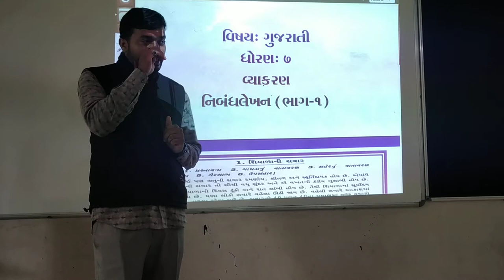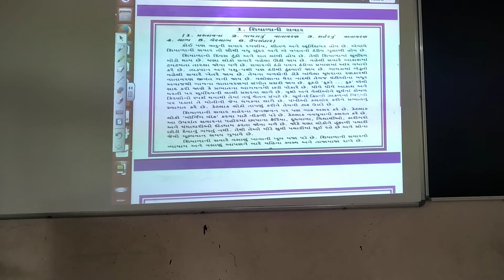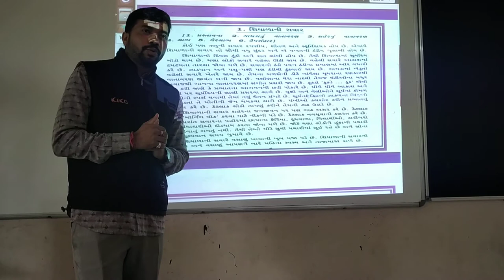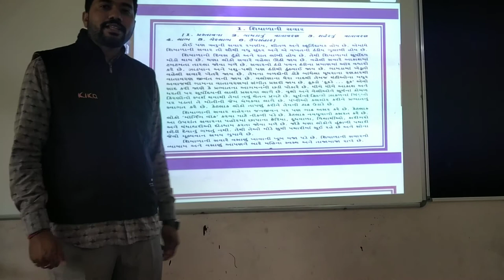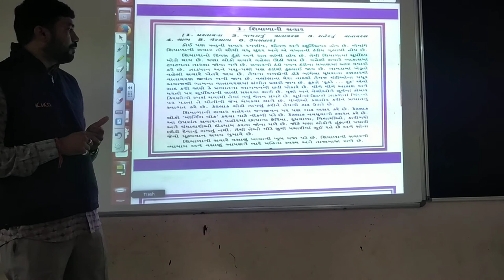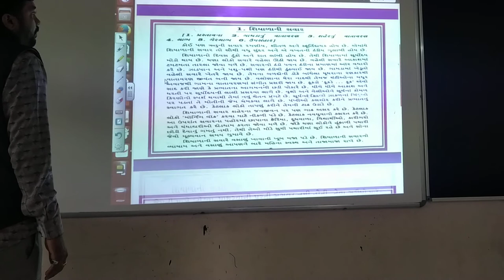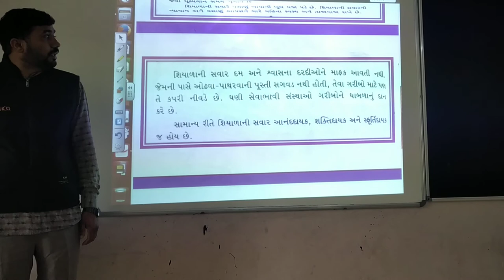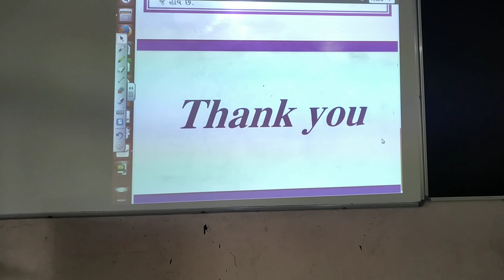Class-7 Gujarati: Essay Writing (part-1). By: Vikas sir